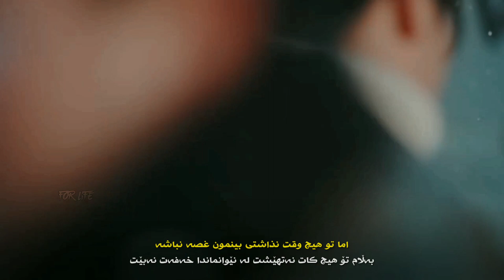𝗦𝗮𝗱 𝗘𝗱𝗶𝘁 𝗞𝗱𝗿𝗮𝗺𝗮 -𝗰𝗿𝗮𝘀𝗵 𝗹𝗮𝗻𝗱𝗶𝗻𝗴 𝗼𝗻 𝘆𝗼𝘂-𝘅𝗼𝘀𝗵𝘁𝗿𝗶𝗻 𝗴𝗼𝗿𝗮𝗻𝗶 𝗳𝗮𝗿𝘀𝗶- درامای نیشتنەوەی خۆشەویستی